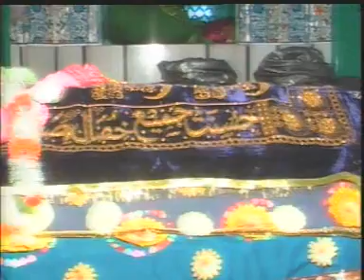DARBAR PANAG URAS 2009 4/5 from bradford uk